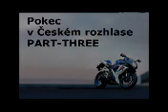Český rozhlas Olomouc 3/3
Pokec v Českém rozhlase na téma motorkáři 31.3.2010 Část třetí ze tří.